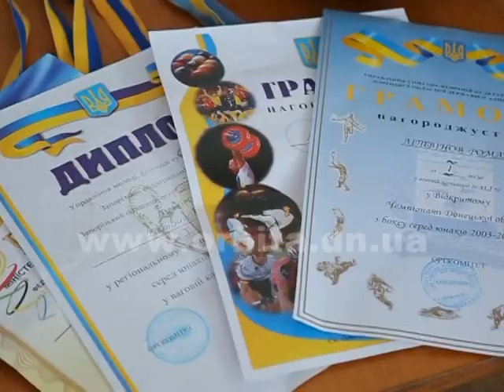Узнаем секрет успеха боксера Ромы Литвинова